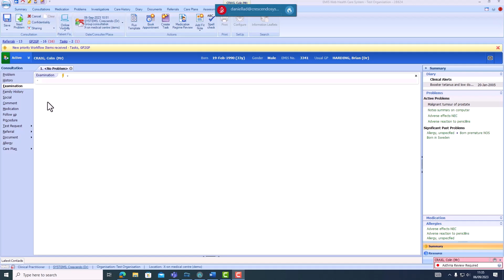Using Auto-Texts in Dragon Medical One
Watch this short but sweet demonstration where we show you the auto-texts functionality in Dragon. Here, we have created safety nets.